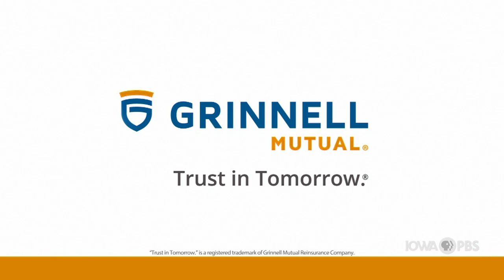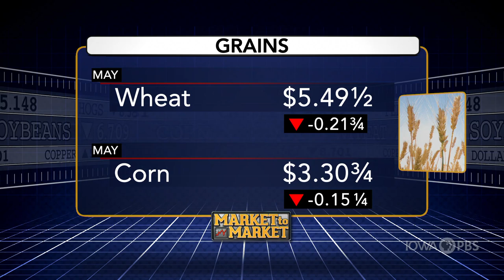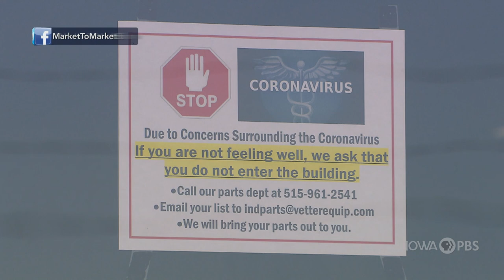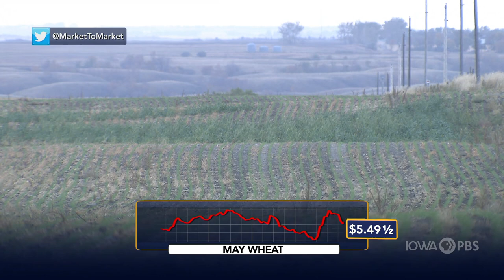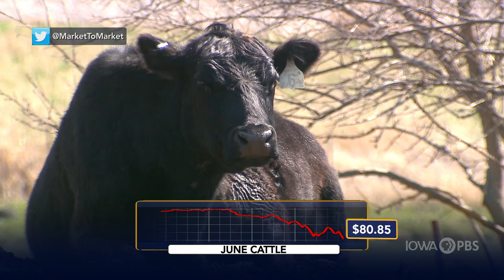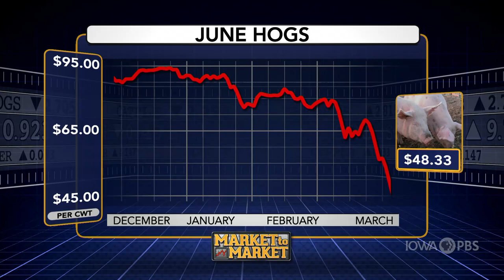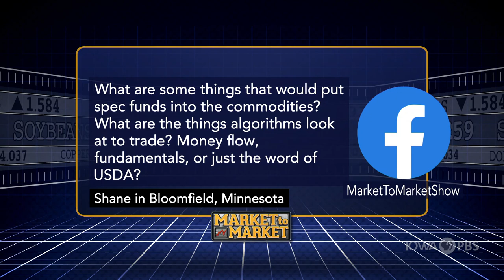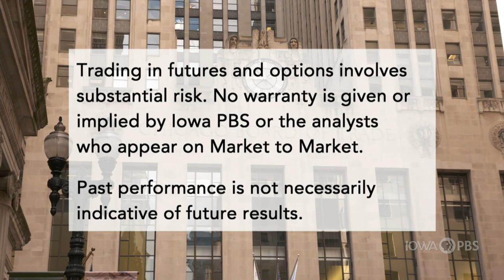Market to Market (April 3, 2020)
As wheels turn, USDA delivers an acreage surprise. Producers wade their way through viruses, weather and shrinking demand. We breakdown the numbers with Naomi Blohm, Ted Seifried, Angie Setzer and Don Roose.